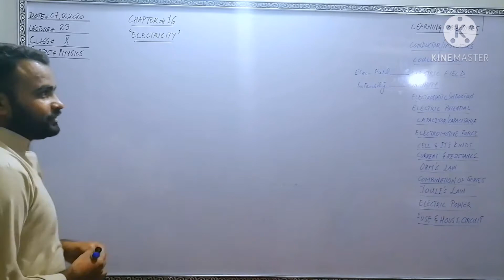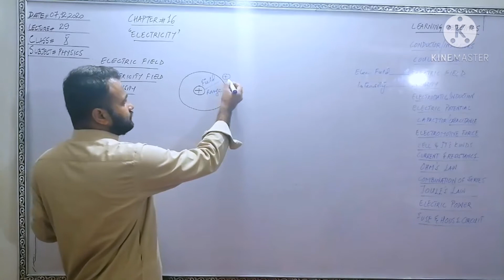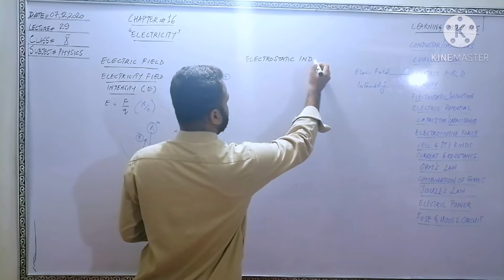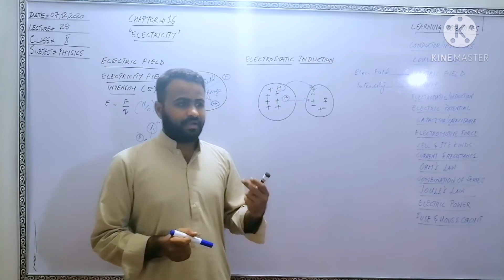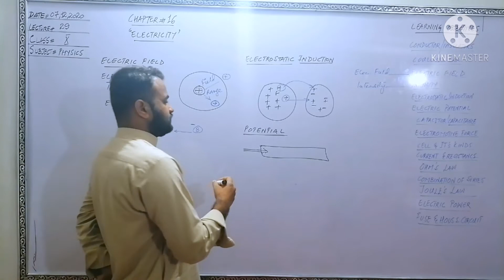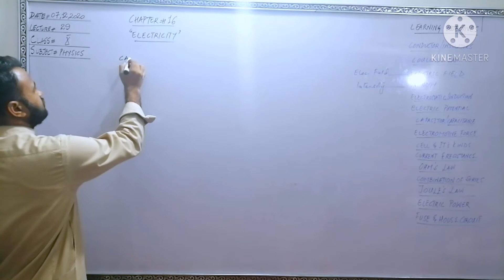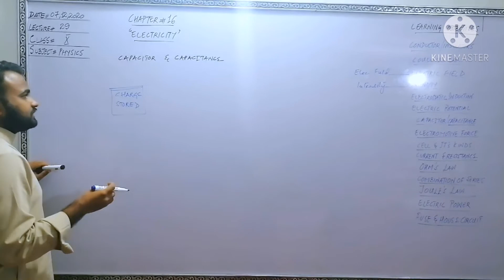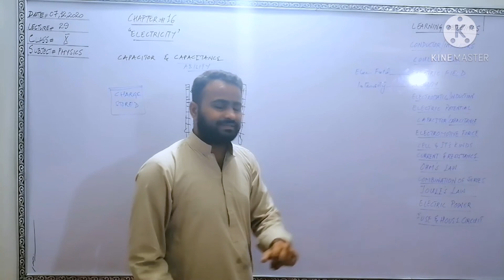Lecture#27 Physics for Class X